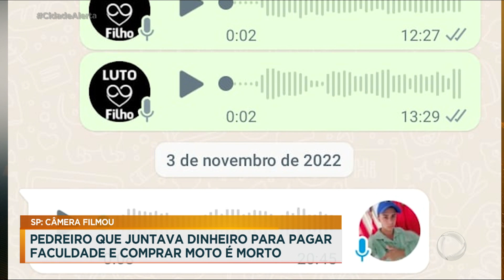Ajudante de pedreiro é vítima de latrocínio em São Paulo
O ajudante de pedreiro William, de 20 anos, foi morto por ladrões que tentaram roubar sua moto em Itaquaquecetuba (SP). William, que trabalhava para ajudar a pagar a faculdade de Engenharia, foi visto em câmera perdendo o controle da moto após ser baleado. A moto foi abandonada em um matagal perto da cena do crime.